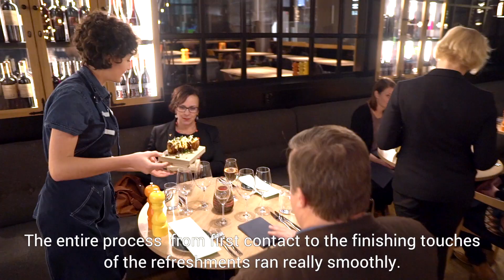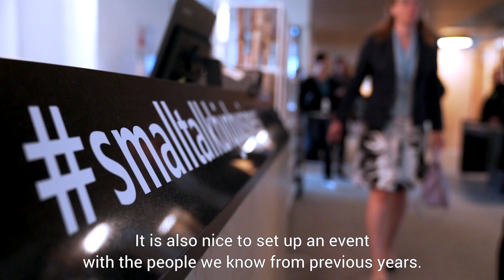Events at Clarion Hotel - by our clients PEAB, Basware & Reima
Take a look at our reference film - thank you PEAB, Basware and Reima for creating amazing events at Clarion Hotels!